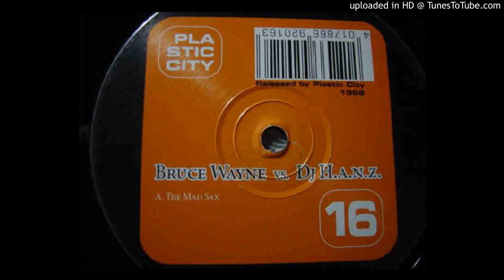Bruce Wayne vs. DJ H.A.N.Z. - In The Dog House